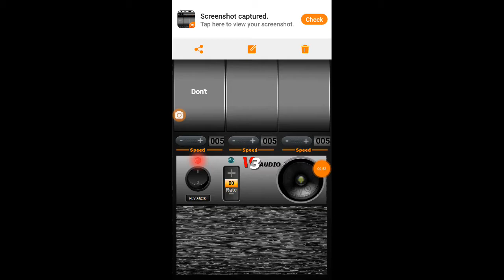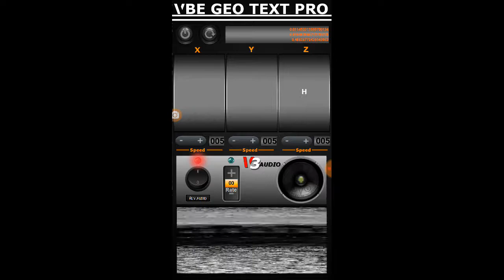VBE Geo Text Pro!